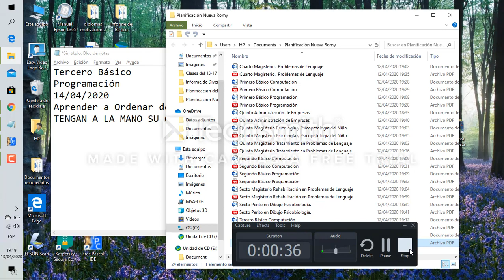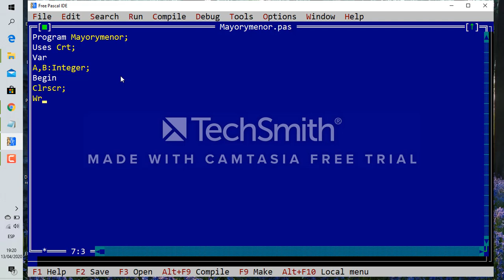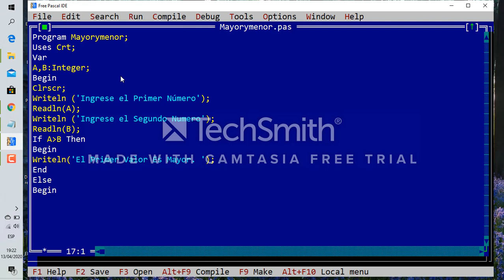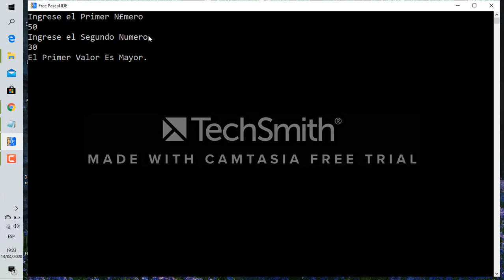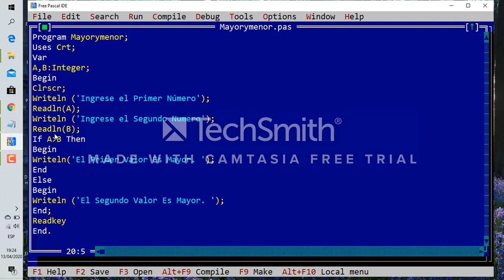Tercero Básico Mayor a Menor 14 04 2020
Aprenderemos como Realizar Números de Mayor a Menor... Espero lo disfruten